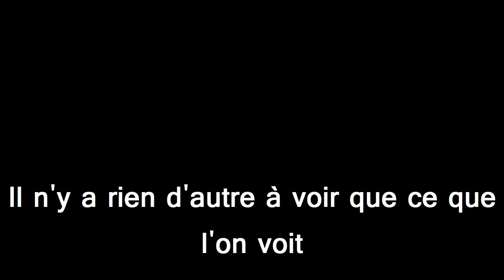Samadhi Marinho - IN MOTION - séries FLY LOW ©2012 Samadhi Marinho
TASK dance

ADAGP